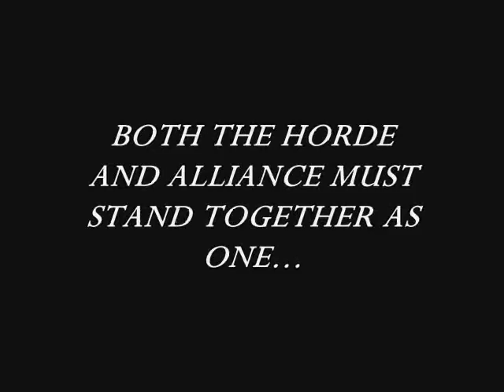Wrath of the Lich King - Scourge Invasion World Event Montage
sorry for the laggy video , the game was EXTREMELY laggy during this event and hard to film , this is just a montage of the scourge invasion event prior to the release of the world of warcraft expansion "Wrath of the Lich King"
fun event and it was very chaotic , too bad it ended pretty fast